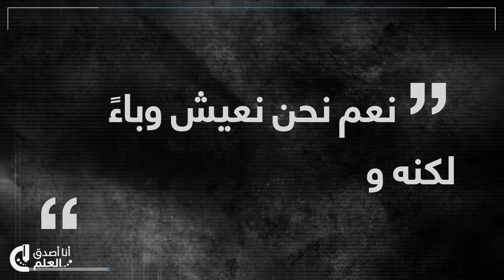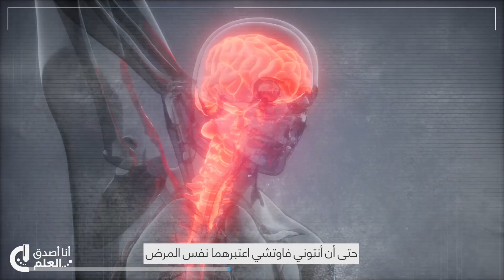أعراض كوفيد-19 (كورونا) طويلة الأمد ومتلازمة التعب المزمن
تخيل أن تطلب مساعدة طبية لعلاجك فيقال لك أن مصاب بهستيريا وعليك زيارة طبيب نفسي.
لا عيب بزيارة الطبيب النفسي، لكنك تعلم أنك مريض جسديًا وتعاني